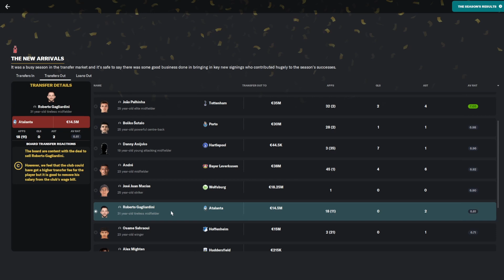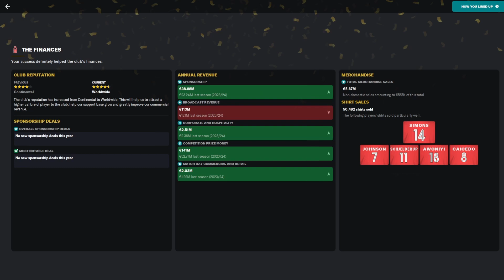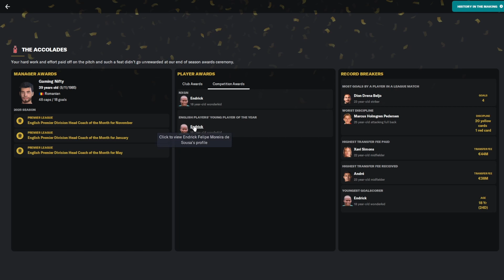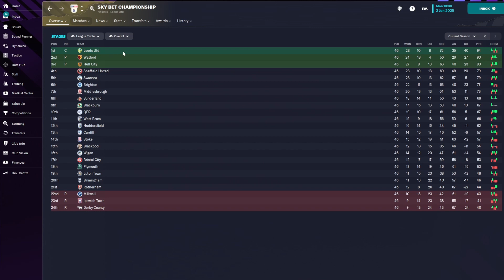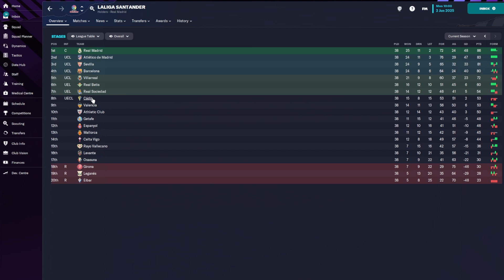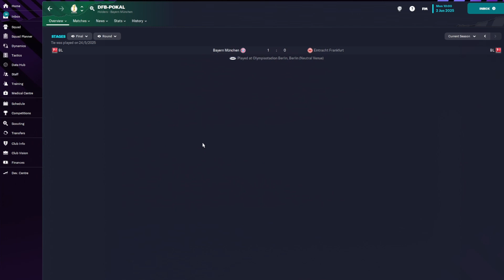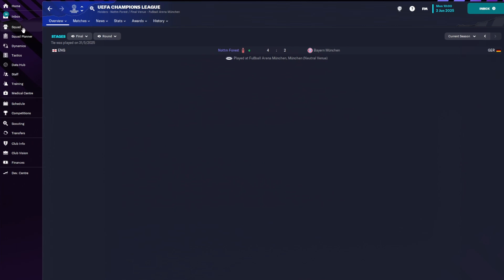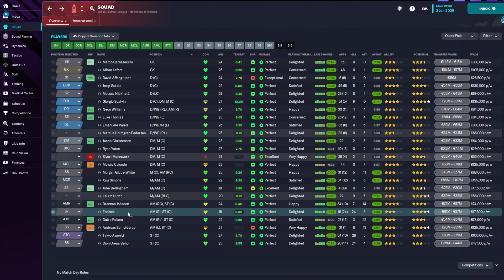FM 23 NOTTINGHAM FOREST Back to glory. Ep. 18: 3RD SEASON REVIEW !!!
Nottingham Forest in Football Manager 2023, the first back to glory type of save on this channel!
Today we're going through the season review and we take a look back at what's happened over the last three years in the 5 big  European leagues.